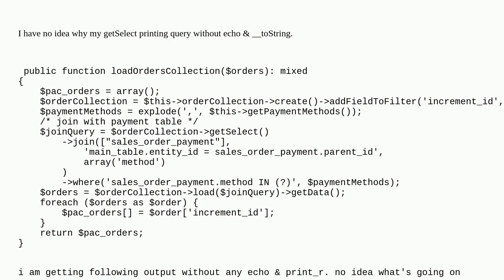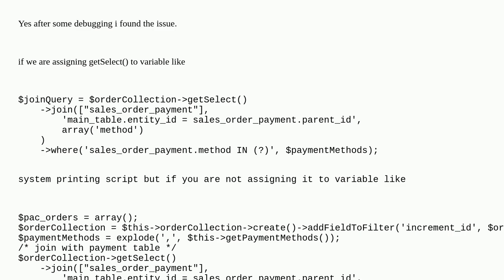Magento: Magento2 getSelect Printing Query without any __string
Magento2 getSelect Printing Query without any __string

A special thanks goes out to the awesome community

  magento2.4 magento2.4.2